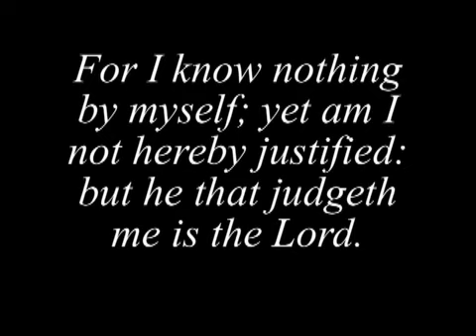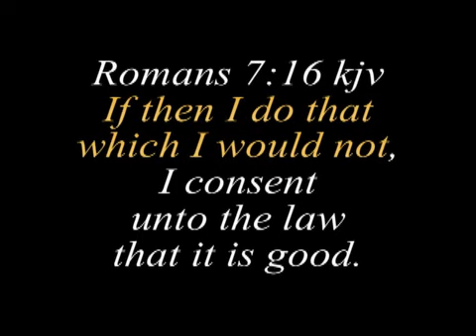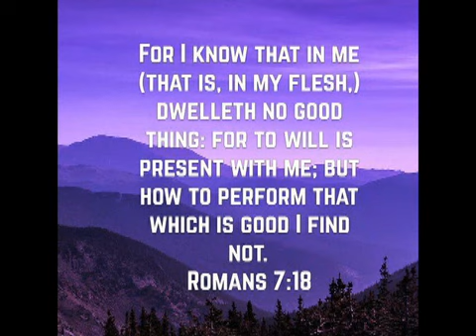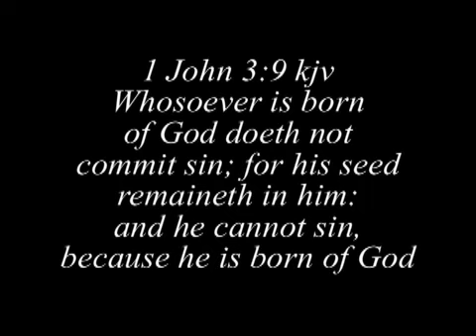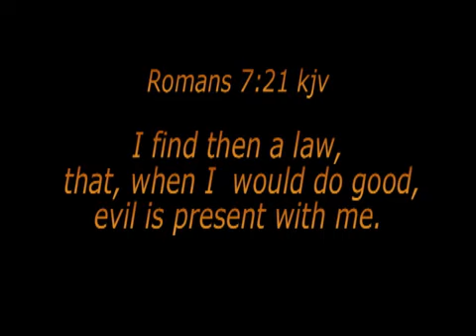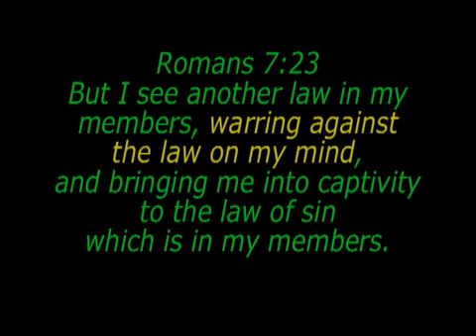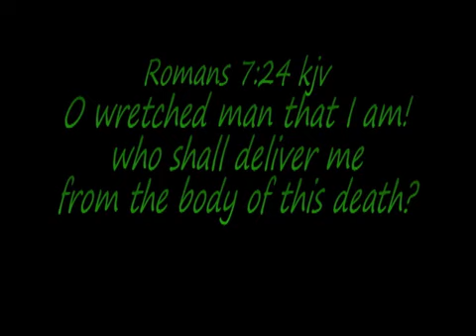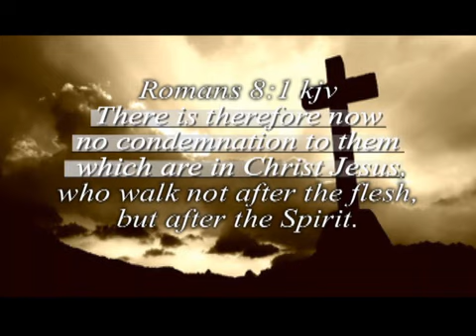Overcoming Sin Zac Poonen